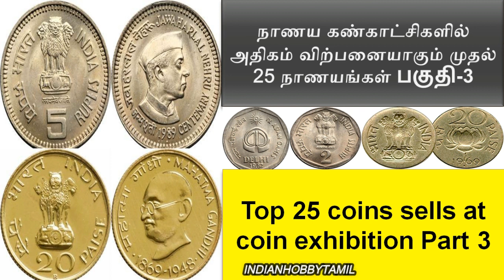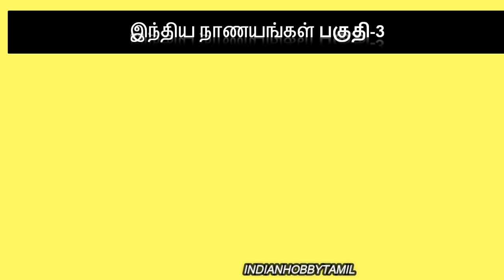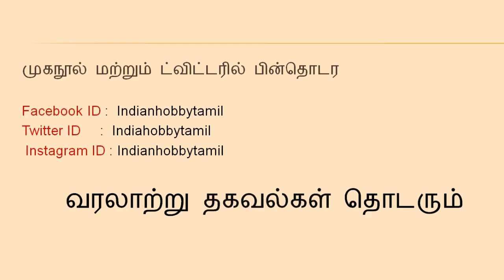Top 25 People Favorite Coins in Coin Exhibition || Unique India Coin list || IndianHobbyTamil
Our Indian Coin Collector mainly focussed on picking unique India Coins like bigger sizes, different colors, and embossed images coins.

Chennai Coin and Stamp Exhibition || National Level Exhibition  || IndianHobbyTamil

upcoming coin Exhibition in India || Nellai Coin Exhibition || IndianHobbyTamil

Value of Indian Currencies